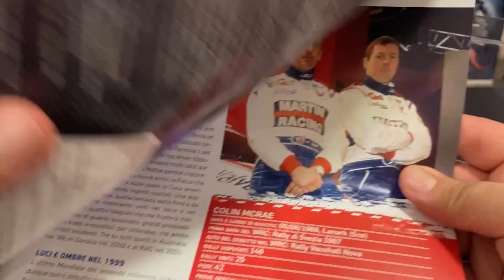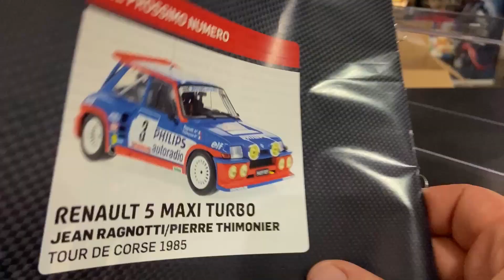WRC OFFICIAL COLLECTION #11 - FORD FOCUS WRC! Hachette | Edicola (uscita 48)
Ciao ragazzi, undicesimo episodio della WRC Official Collection di Hachette! Oggi tocca ad un altro super pezzo, la Ford Focus WRC del 2000!!! Scopriamola! 😜

► Casco Vettel per Niki ➜